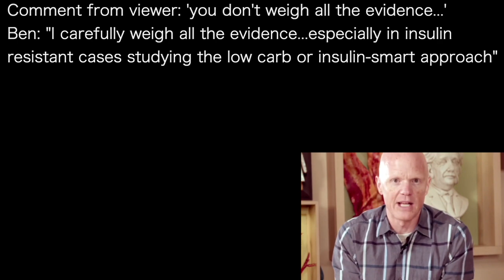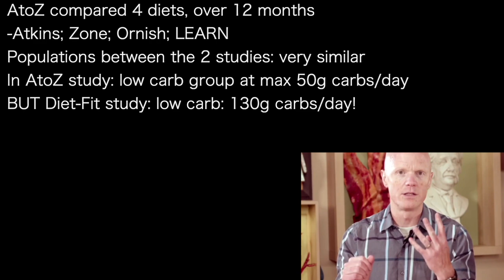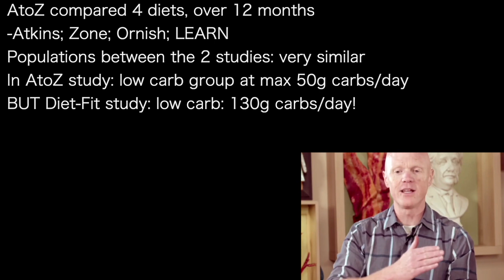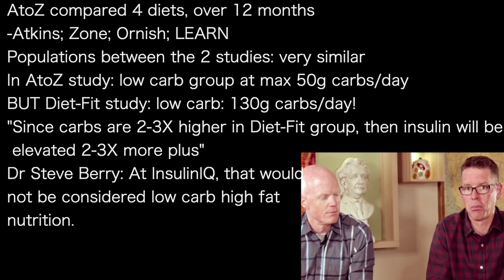BEN BIKMAN 2a | JAMA study on low carb…at 130g / day NOT LOW CARB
presents episode 1479 | DR BEN BIKMAN

Comment from viewer: 'you don't weigh all the evidence…'
Ben: "I carefully weigh all the evidence...especially in insulin
resistant cases studying the low carb or insulin-smart approach”
Diet-Fit study, JAMA recently published, COMPARED to similar
study 'AtoZ' from 10 years ago.”
Diet-Fit study show NO DIFFERENCE in results from 2 groups
-low fat  vs. low carb
But the AtoZ study found large
differences.

AtoZ compared 4 diets, over 12 months
-Atkins; Zone; Ornish; LEARN
Populations between the 2 studies: very similar
In AtoZ study: low carb group at max 50g carbs/day
BUT Diet-Fit study: low carb: 130g carbs/day!
"Since carbs are 2-3X higher in Diet-Fit group, then insulin will be
 elevated 2-3X more plus”
Dr Steve Berry: At InsulinIQ, that would
not be considered low carb high fat
nutrition.